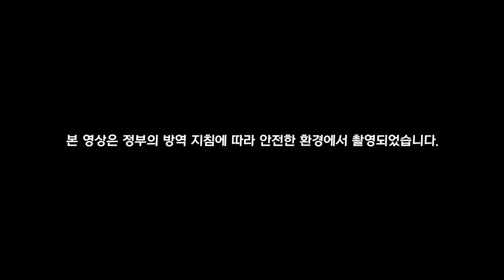[GOING SEVENTEEN 2020] EP.36 세븐틴사이드 아웃 (SVTSIDE OUT)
승관이 머릿속에 들어온 세봉이들!
웃다 울다 화내다 문득 감성이 차오르는...☆★

승관이의 머릿속에선 무슨 일이 일어나는 걸까?!